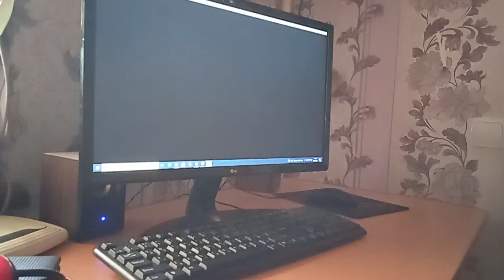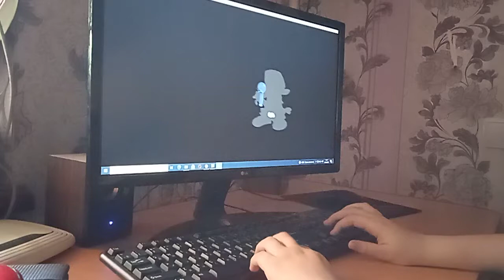[ Бойфренд хочет маму герлфренд 😱]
Приветик Господа ❤️ Приятного вам просмотра и приятного вам опетита 🍽️